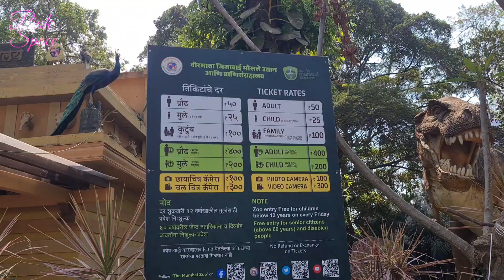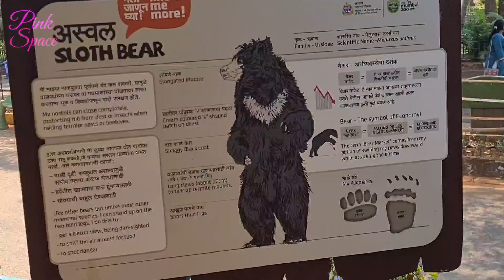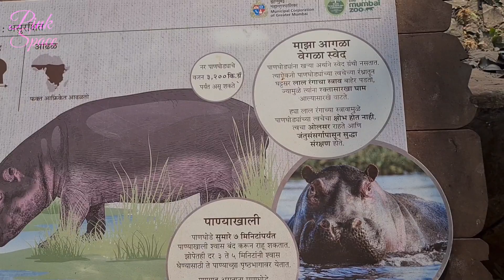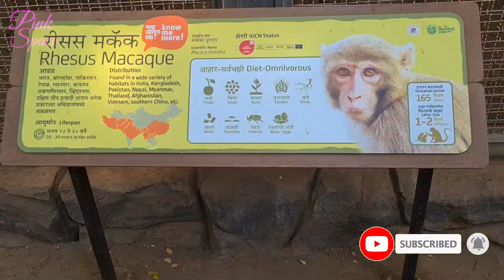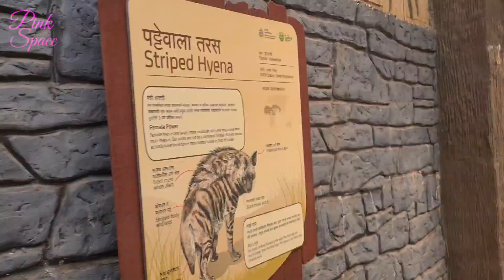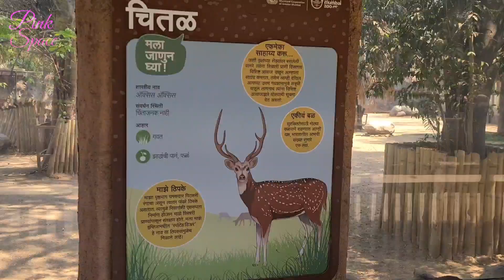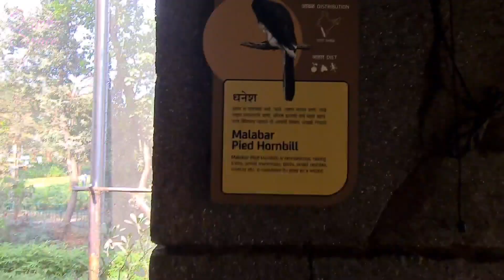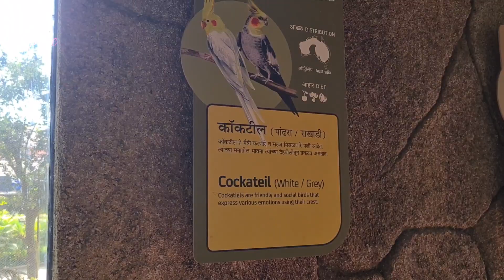Mumbai Byculla Zoo/ Complete Guide/Best Zoo In Mumbai/Rani Baug Detail Guide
TIMING :- Open -9.30am
Closed -6pm

Adults - 50rs
Child -25rs
Family(hus.+wife+2child)-100rs

Video Camera -300rs Photo Camera -100rs

IMP INFO. (Bina ticket nikale bhi video camera le ja skte ho koe check nhi karta 🤫)

 PARKING AVAILABLE :-
 Bike-5rs
Car-20rs

This is the Only Zoo in Mumbai since 1861, also called ‘Jijamata Udyan’, ‘Byculla Zoo’, ‘Rani Baug’, ‘Victoria Garden’ in British era and Officially named ‘Veermata Jijabai Bhosale Udyan’ now. It has varied flora & fauna with about 853 Species of plants, 3000 plus trees, Wild Animals, Birds and the only ‘heritage’ botanical garden of city, spread over 53 acres of land. Below are updated on Mumbai Zoo for List of Animals inside, Timings, Entry fees (Ticket price) for children & adults, Car parking, Address, new penguin section and more..”